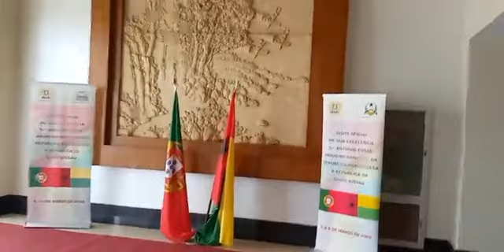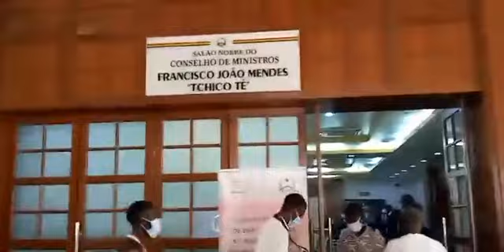PM português no palácio do Governo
PM português António Costa, no palácio do Governo em Bissau.